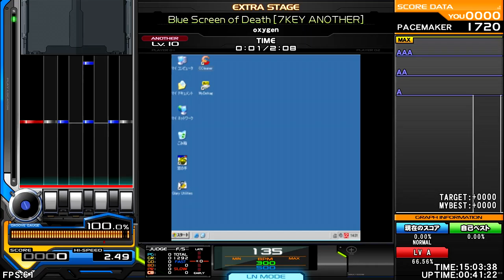oxygen - Blue Screen of Death [RECOVERY TECHNO] ♫ A-1 ClimaX 4th ♫